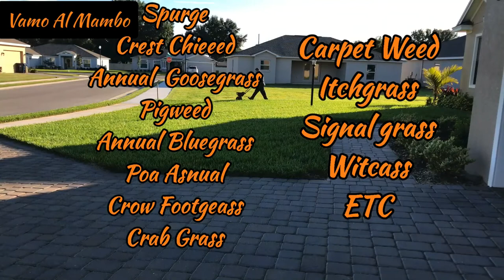Pre Emergent Pre Emergente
Hey What's Up Amigos, Joe Perez host of Vamos Al Mambo. Whether your project is outside your Lawn or inside your house I will show you how to tackle those projects. In this video I am throwing down Sunniland fertilizer plus Pre Emergent in preparation for our fall and spring seasons defense program.

If you need help understanding how to spread your fertilizer, check my video as I explain how to.

Joe Perez channel link

Take advantage of these items on Amazon. Productos utilizados por Joe Perez

Prodiamine 65 Wdg 5lbs Pre-emergent Grass Broadleaf Weeds ( Generic Barricade )

Ryobi P883 One+ 18V Lithium Ion Cordless Contractor’s Kit (8 Pieces: 1 x P704 Worklight, 1 x P515 Reciprocating Saw, 1 x Circular Saw, 1 x P271 Drill / Driver, 2 x Batteries, 1 x Charger, 1 x Bag)

GoPro HERO8 Black + PNY Elite-X 64GB U3 microSDHC Card (Bundle)

Milorganite 62036-MW Organic Milorganite Fertilizer, 32-Lb. - Quantity 1 (1, 32 lbs)

Safer Brand 9334 Lawn Restore Fertilizer – 25 lb

Hey What's Up Amigos, Joe Perez, anfitrión de Vamos Al Mambo.  Este canal es de HTM, "Hazlo Tu Mismo". Ya sea afuera en la grama/ cesped o dentro de sus casas yo les voy a enseñar como hacer esos projectos. En este video les ofresco una aplicación de el fertilizante + Pre Emergentes de la compañia Sunniland que nos ayudaran a combatir las malas yerbas que salen durante el invierno y primavera.

Musica de la libreria de YouTube y el Sr. Oy Maldonado

Photo by Karol D from Pexels